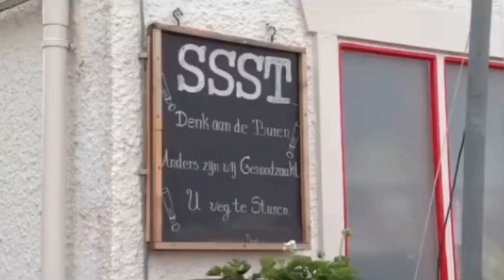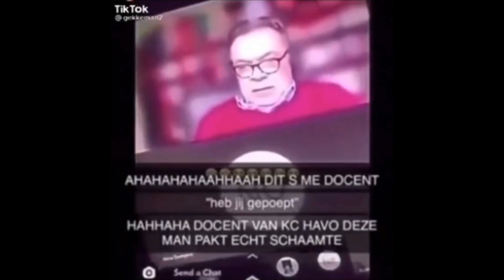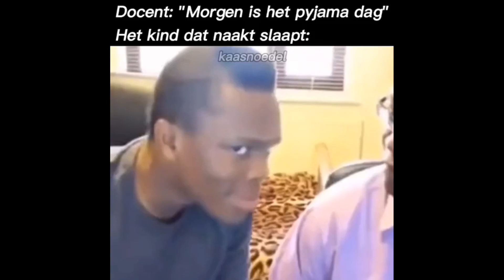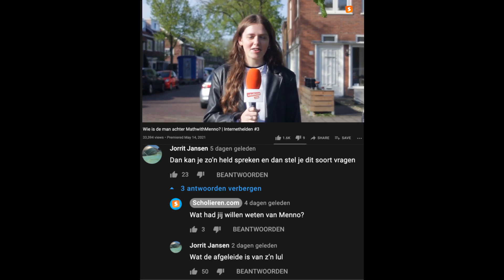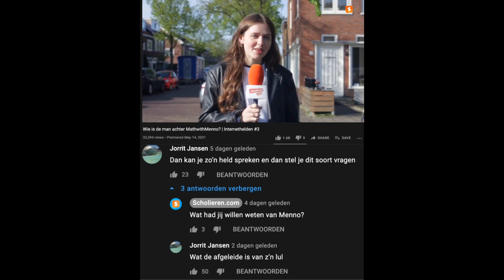Nederlandse meme compilatie #11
jaja, weer een nieuwe memecompilatie deze keer Nederlandse memes, maar dat is eigenlijk altijd het geval natuurlijk. de volgende soorten memes komen er in voor
- tiktok memes
- geertwilders memes
- zelfgemaakte memes
- jack van gelder memes
- minecraft memes
- internetgekkies
- rolling down in the deep meme
- andere zeer hutserige memes
- kaasje meme

JONGENS JONGENS JONGENS,
ik ben tegenwoordig vaak live op twitch gast ben jij nog niet langs gekomen. wat zit je te doen joh. kom een keer langs zou ik zeggen!

- ik ga tegenwoordig ook bijna elke dat live op mijn Twitch, volg deze zeker ook even! (voor gamen met kijkers, minecraft en andere dingen)

- Join de subreddit r/meespeer (ik wil gaan reageren op jullie memes op mijn 2e yt account)

bedankt voor het kijken en tot de volgende video! (hopelijk dan he)